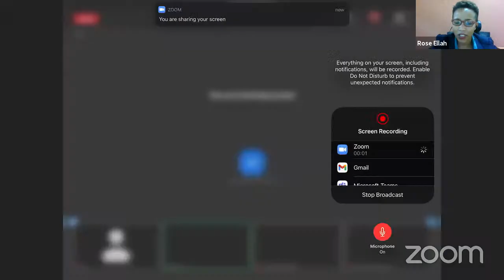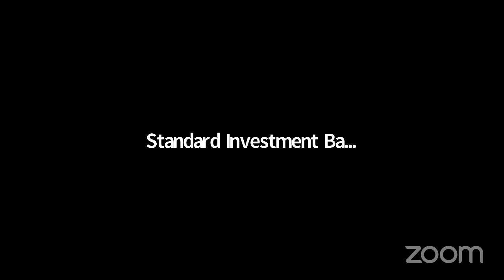AskNahashonMungai Investors Forum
Rose Ella, CEO Vasili Africa engages Nahashon Mungai in a Q& A session for all matters investments.